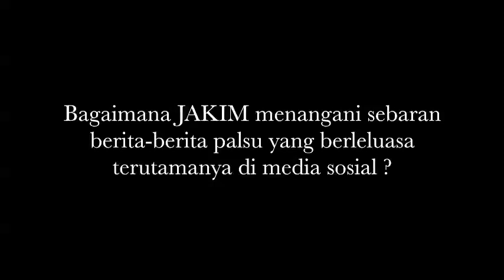Bersama Timb. Menteri (Agama) Hajjah Fuziah Salleh 7